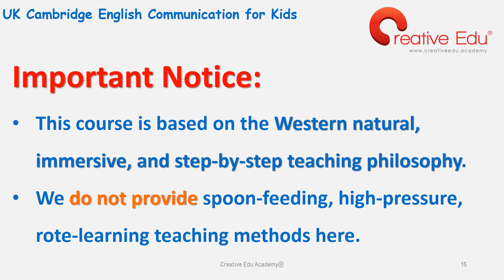Cambridge English for Kids Course Presentation